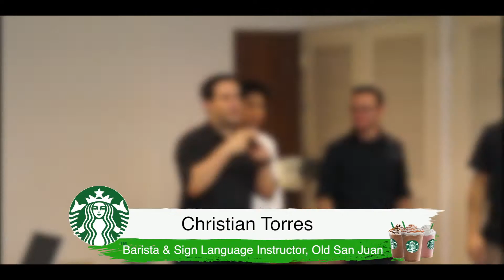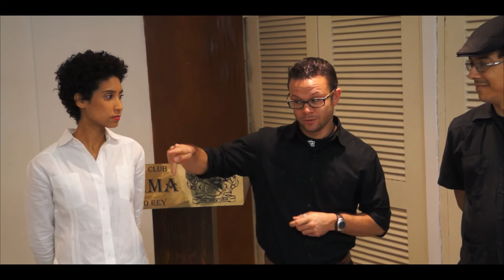Partner Sign Language Certification Starbucks Puerto Rico